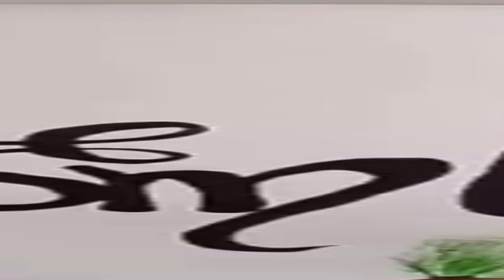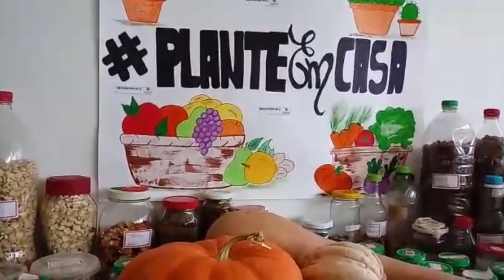PlanteEmCasa estimula o compartilhamento de sementes - Rio Grande Rural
A extensionista rural da Emater/RS-Ascar, Bianca Linhares do Amaral, mostra o Banco de Sementes, com mais de 40 espécies, criado por agricultores familiares, no escritório da Emater/RS-Ascar de Colorado.

Programa #